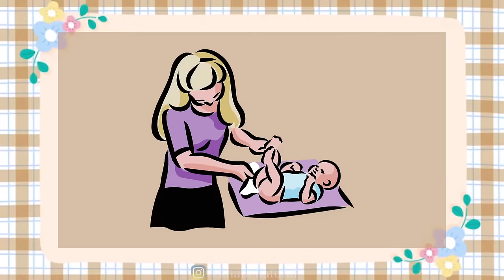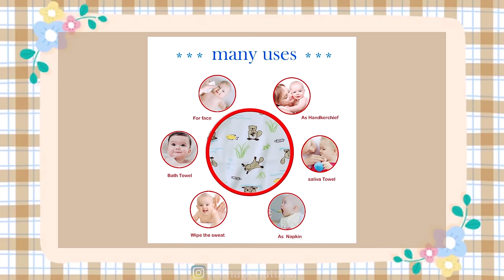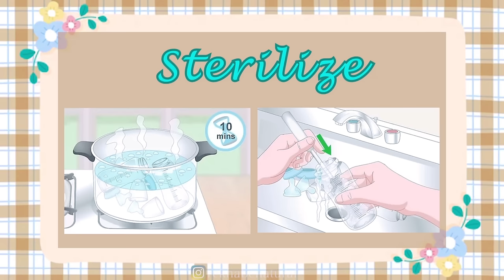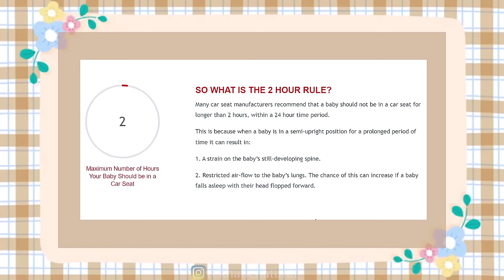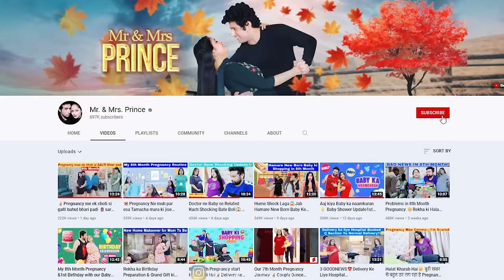Delivery ke Liye Baby ka Hospital Bag Ready 🤱9 Month Delivery 👶Baby ke Hospital bag mea kya Rakhe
With Love
Rekha